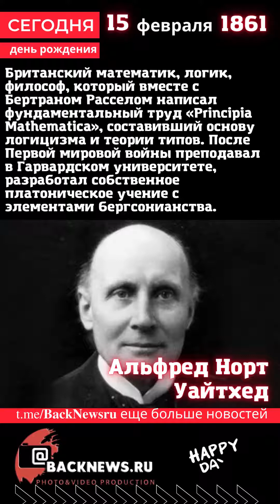Сегодня, 15 февраля день рождения, день смерти родился, умер известны человек. сборник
Куда пойти с друзьями, с девушкой, с детьми.

Фотограф для любых проектов(свадьба, дети)